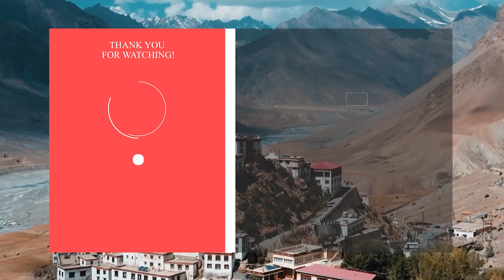JKV उत्तराखंड दौरा : बापरे! या DANGER घाटातून एकट्याने जायचं धाडस करू नका😱Ep.11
Open A FREE DEMAT Account And Start Trading

Main Vlogging Camera
Main Camera Lense
Second Vlogging Camera
Action Camera
Vlogging Tripod